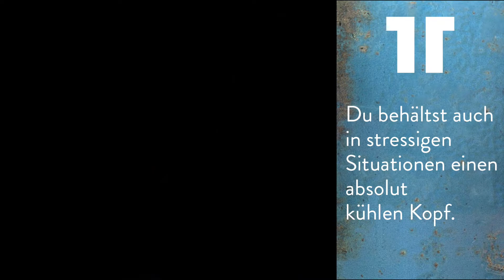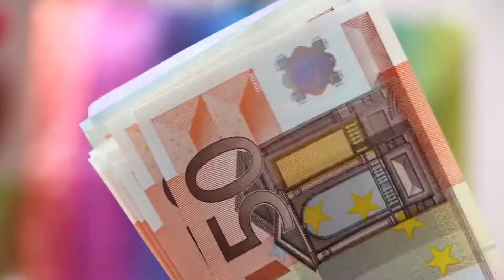Stellenanzeige: Theatiner 8 in der Kunsthalle München – Mitarbeiter für Service und Bar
Das Café-Restaurant Theatiner 8 in der Kunsthalle München sucht Mitarbeiter für Service und Bar